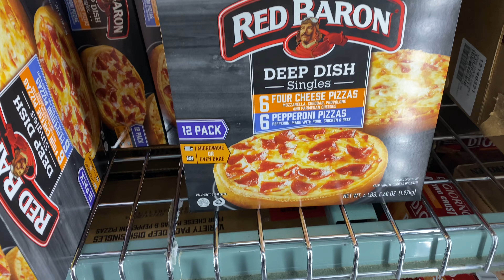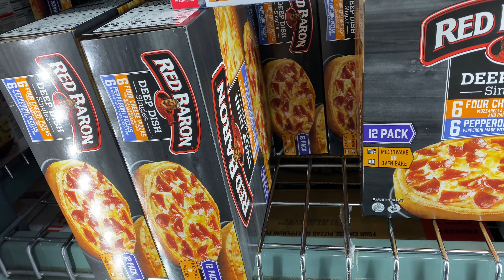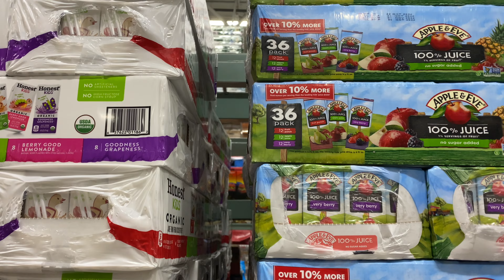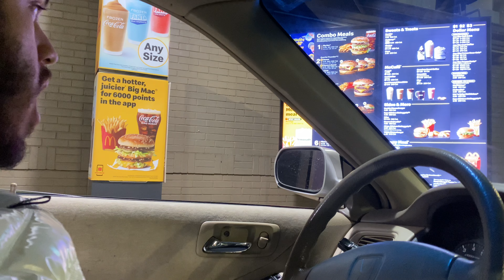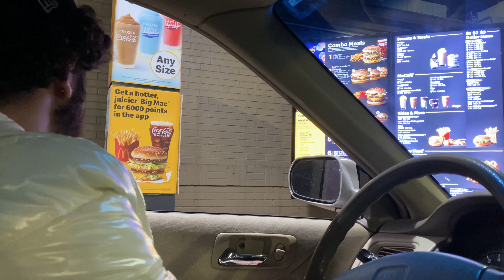THIS MCDONALD’S WORKER GOT US MAD| + OCEAN TRIED HIS FIRST SOUR CANDY *VLOGMAS DAY 18*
Sorry guys for another late upload. These few days have been very difficult. We love and appreciate every single one of you guys, who watches every video. Day 18 wow. Christmas it’s almost here guys. See you guys in day 19 of vlogmas.